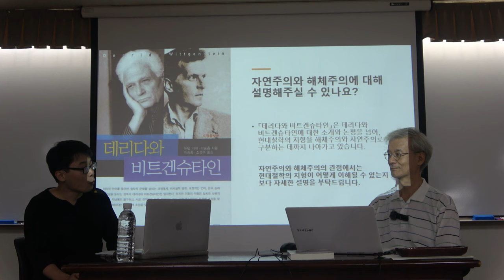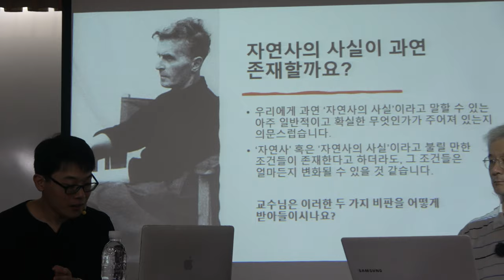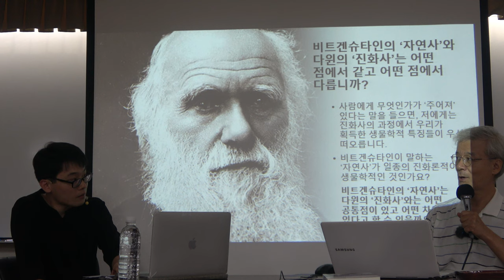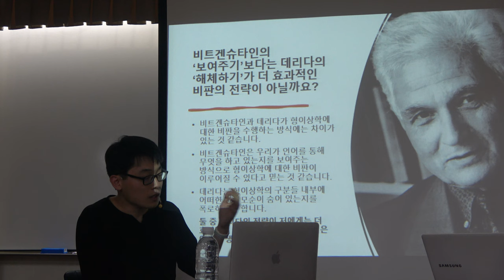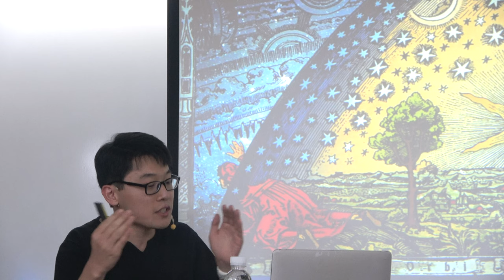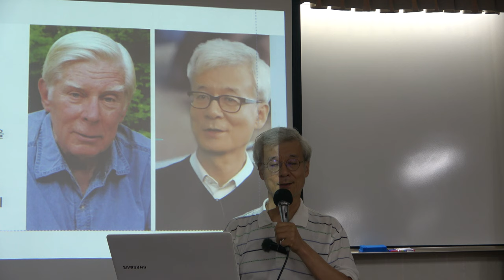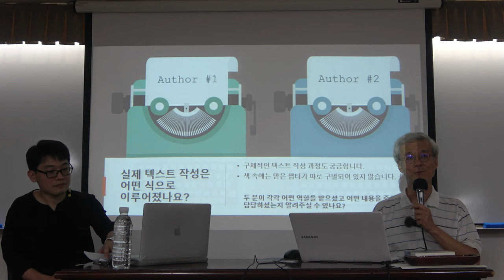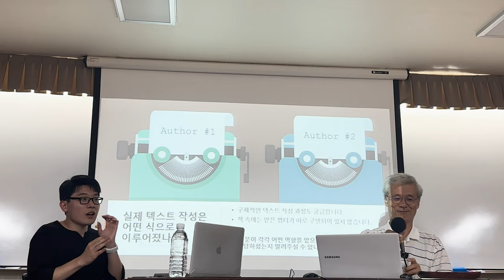철학의 길 2강(2) : 현대철학의 지형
* 2강(2) : 현대철학의 지형

* 핵심어 : 해체주의, 자연주의, 데리다, 비트겐슈타인, 소여